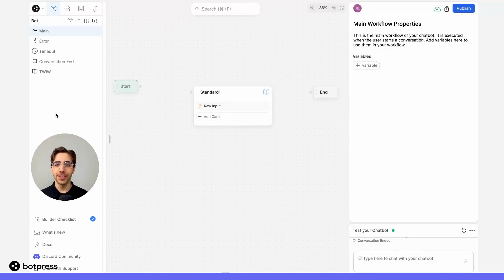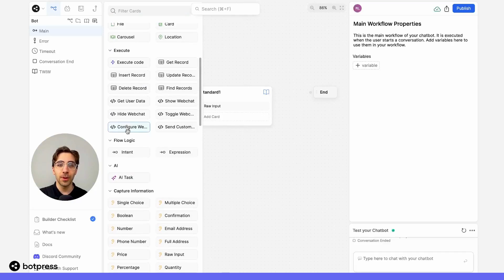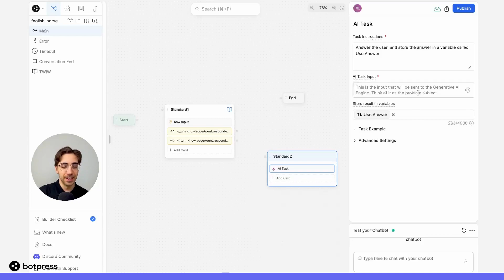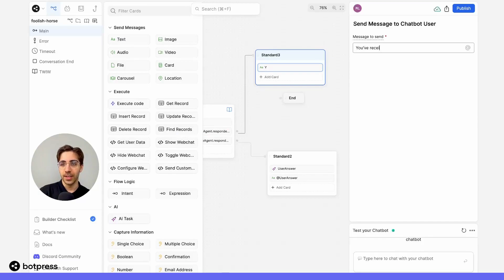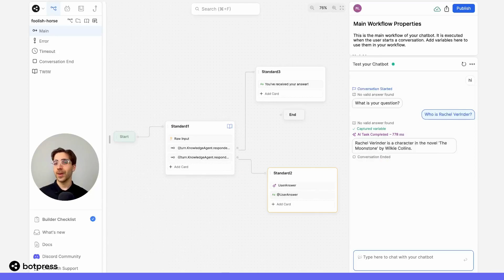ChatGPT Fallback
We demonstrate how to enable a ChatGPT fallback if your bot can't find the answer to a user's question in your knowledge base.

Transition Boolean Variables:
If found answer from Knowledge Base: {{turn.KnowledgeAgent.responded}}
If did not find answer from Knowledge Base: {{!turn.KnowledgeAgent.responded}}

Last user message variable: {{event.preview}}